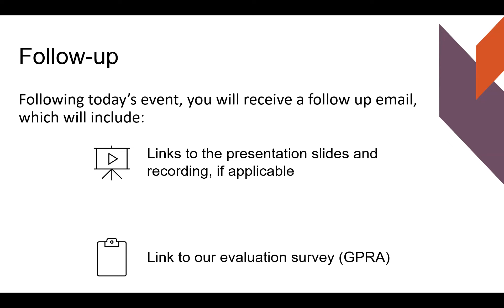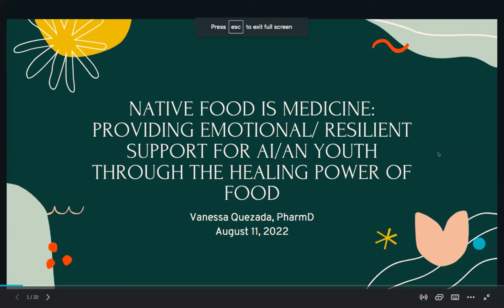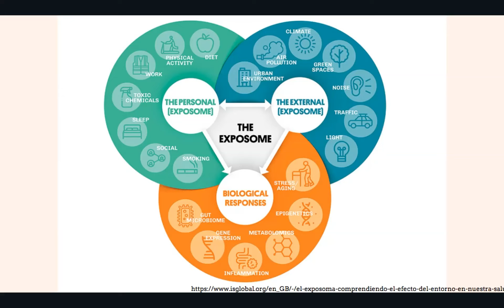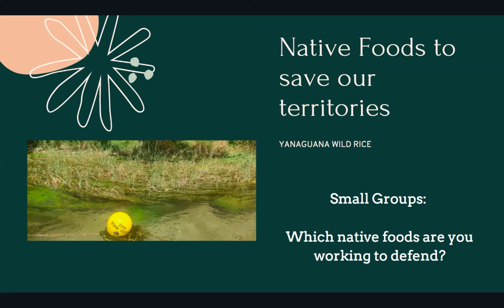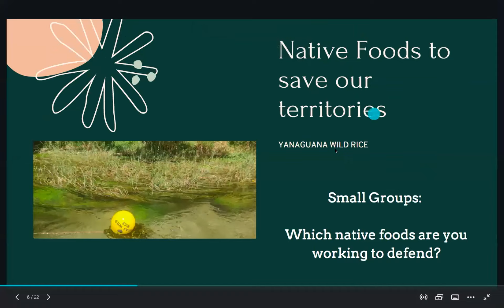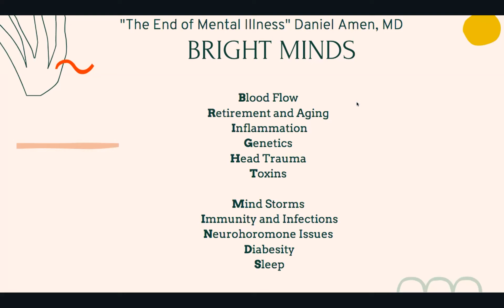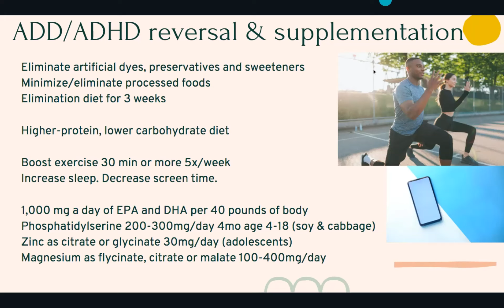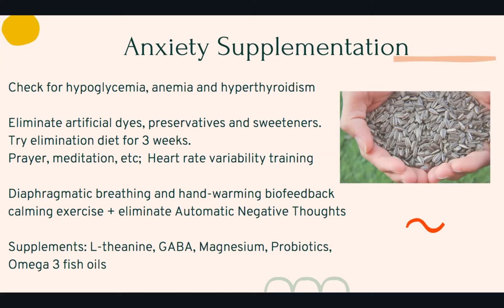Native Food is Medicine: Providing Support for AI/AN Youth through the Healing Power of Food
Join us as we share our cultural connection to food, apply a balanced way of eating, and incorporate Indigenous traditions into our lives with the healing power of food. We welcome Dr. Vanessa Quezada (Kickapoo/Chichimeca). She is a pharmacist and founding member of SanArte Healing and Cultura clinic Her work is at the intersections of Native traditional healing, food sovereignty and renewable energy that build more life-giving systems.

Participants will become knowledgeable in providing emotional/ resilient support for AI/AN youth. Our school communities will develop healthier eating habits for successful outcomes in and out of the classroom.

We will reflect upon our cultural connections to food and discuss the importance of sugar stability in the body as related to mental health support. We will learn how to adapt a balanced way of eating and discuss the role of stress, sleep and exercise. Together, we will develop plans for improving access to our traditional foods. Session #5